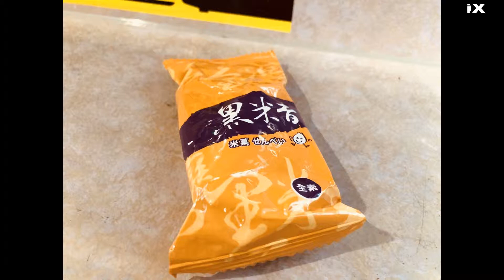2018錫安山及茶山二日遊iX照片台北街景團員唱日語再會夜都市